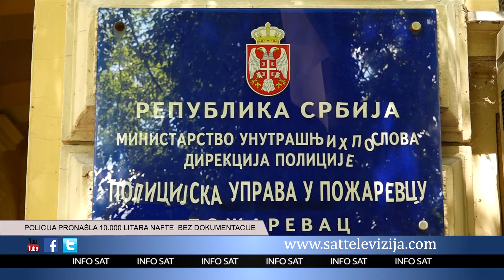POLICIJA PRONAŠLA 10 000 LITARA NAFTE BEZ DOKUMENTACIJE